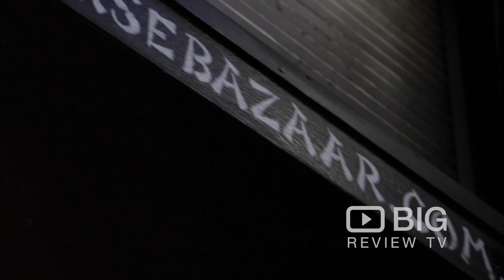Horse Bazaar a Restaurants and Bar in Melbourne serving Burger and Cocktail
Japanese-owned, Melbourne-based – Horse Bazaar is a fusion of visual arts, live music, specialty drinks, and ‘izakaya’ inspired soul food situated on Little Lonsdale. All items on our food menu are made from scratch with the freshest ingredients.

Horse Bazaar
397 Little Lonsdale Street Melbourne VIC Australia 3000